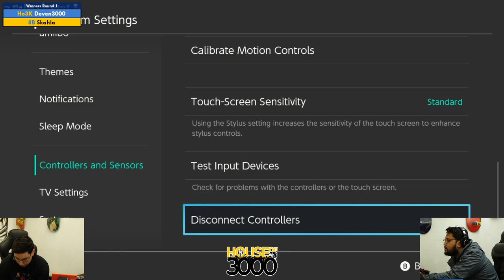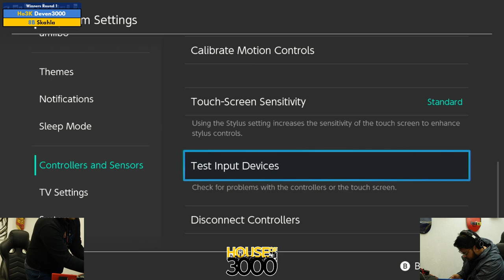BoMBS 159 Winners Finals StarForce vs Fizzystix